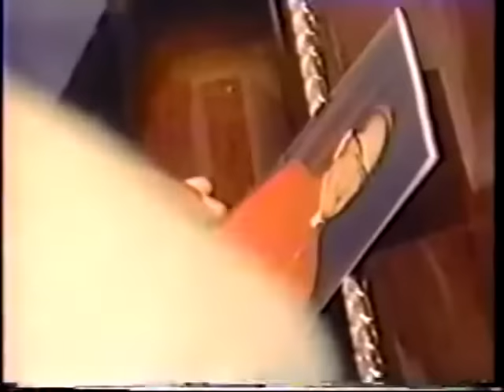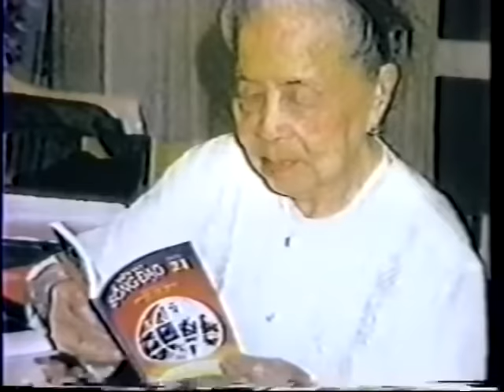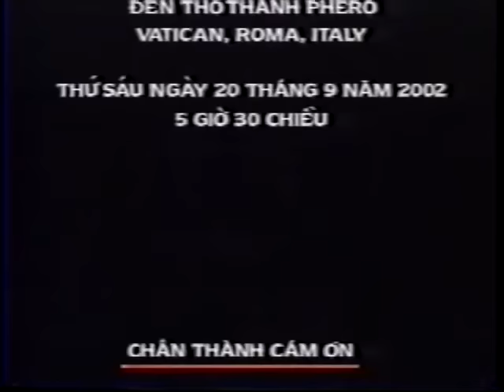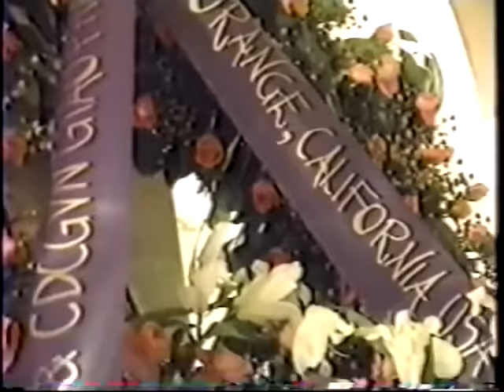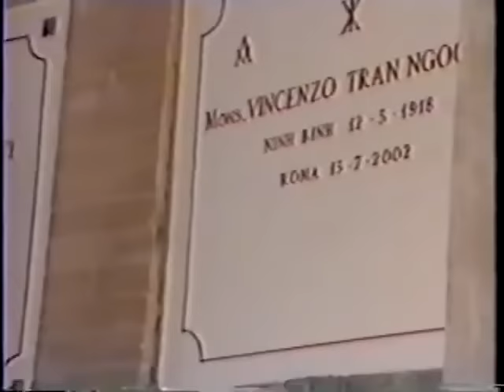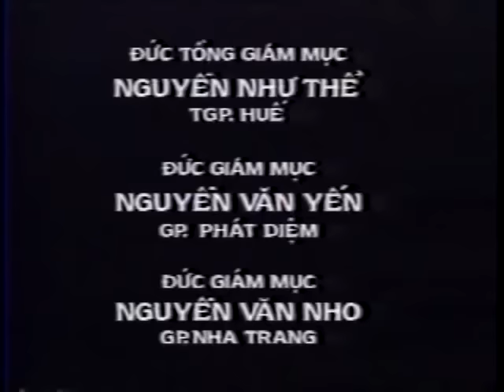Thánh lễ an táng Đức Hồng Y Phanxico Xavie Nguyễn Văn Thuận